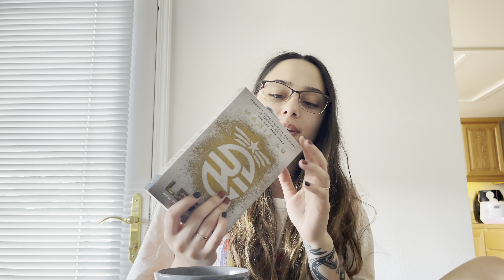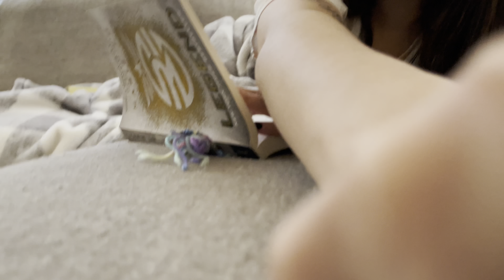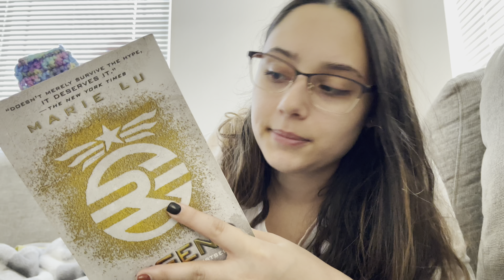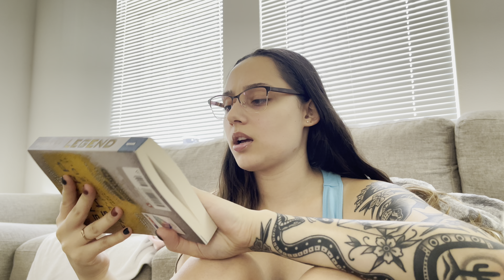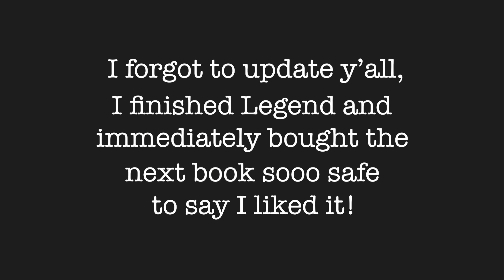Replacing my TikTok screen time with reading…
If I stopped watching TikTok I would read more.. so here it is!